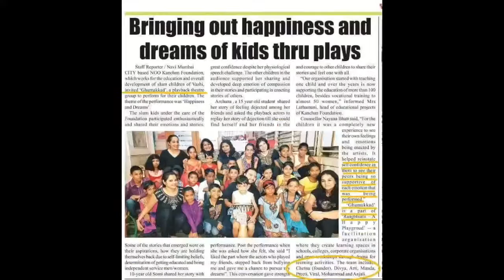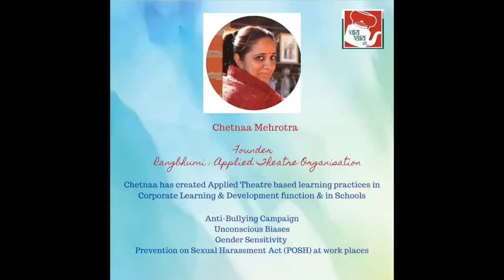Life Skills & Education - Episode 52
Chetnaa Mehrotra in an unfiltered conversation with Kanchan Todi

Chetnaa is an Applied Theatre Practitioner, a Drama Based Learning facilitator, a TO (Theatre of Oppressed) practitioner, Playback Theatre practitioner, and a Dance Movement Language practitioner. She has a vision to take these forms of art based facilitation to workspaces, open learning spaces, classes and training rooms, thereby creating a culture of expression, acceptance and love between people.
Chetna has initiated , deigned and developed India’s first Applied Theatre Social Arts course in collaboration with ImaginAction ( California)
She has also pioneered in her initiative in Theatre- in- Education in teaching English Literature curriculum in schools through Applied Theatre

-Rangbhumi has received the Best Diversity and Inclusion award in Socio- Cognitive Diversity Practices through Applied Theatre at Best D&I Asia Practices Award and Seminars
-Chetna has received the Seed of Knowledge award in Education (Applied Theatre in Education practices) by Sanjeevani World School
-Chetna’s work credentials have been featured in the Pedagogy and Theatre of the Oppressed Journal (US), Shared Story (Australia), Teach Meet (Australia)

Host @KanchanTodi
Guest @ChetnaMehrotra